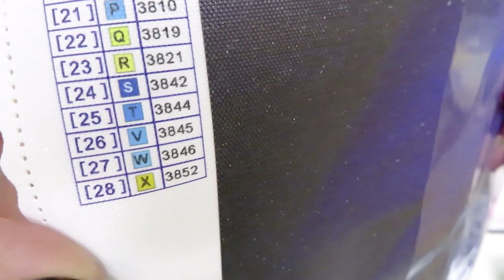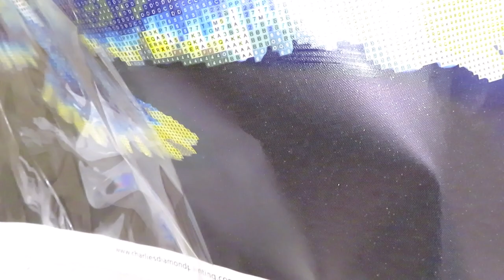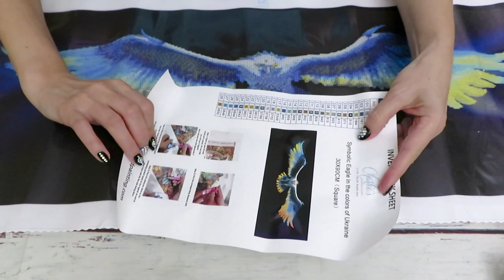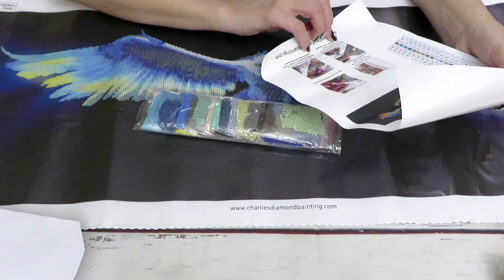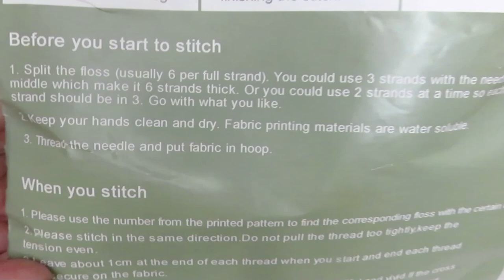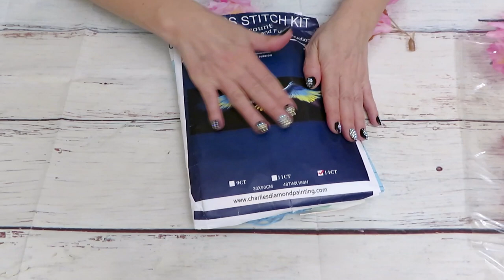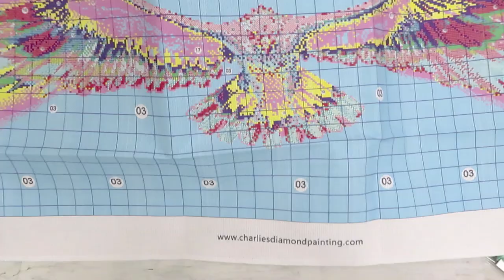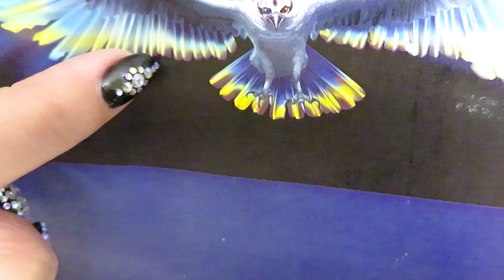Charlie's Diamond Painting And Cross Stitch Product Review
Very special unboxing we have today. I was asked to pick design, to create Ukrainian cross stitch from Charlie's store. it is CRAND opening today, so please check them out. By ordering this design, you will help Ukraine.
Ukraine Fundraiser (Thank you) !
DISCOUT CODES:
FANSELLS - season5off
DPCLUBS  NAT15OFF
EVERYDAYECRAFTS - Love10OFF
FGNORMAL - Nataliya10OFF
NEWHOMY - Lovecraftforever  save 6%
Craftsyart - NATALIYA6%OFF